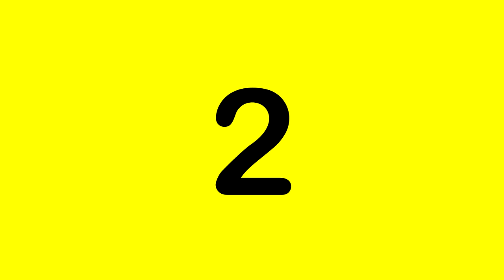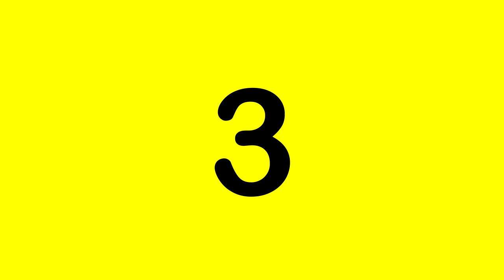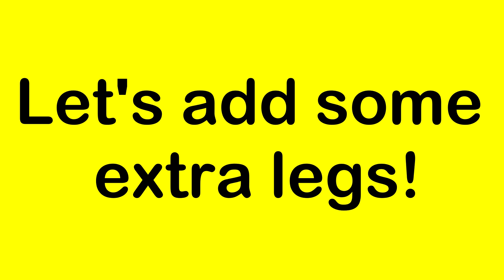3 Simple Inventions [NEW]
In this video I will show you 3 new simple inventions! These creative inventions are made in 2020. DIY it and enjoy these new lifehacks. Become the next inventor with these simple ideas. The video includes a Soldering holder, solder holder with fan and a DC motor robot. You can do these amazing projects at home but keep in mind to stay safe at any time!

Welcome to the channel. In this channel I will make gadgets, electronics, inventions, arduino, and other stuff related to tech! Grab your batteries, soldering iron and let’s get started!

Part list all three inventions:
AA battery (batteries)
AA battery holder
Popsicle sticks
DC motor
Micro DC motor
Iron wire
Wood
Switch